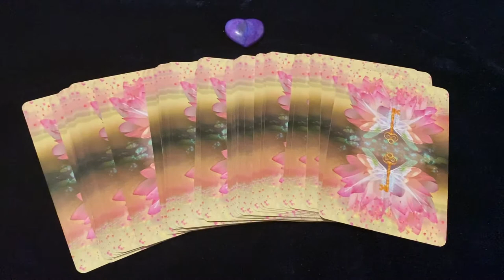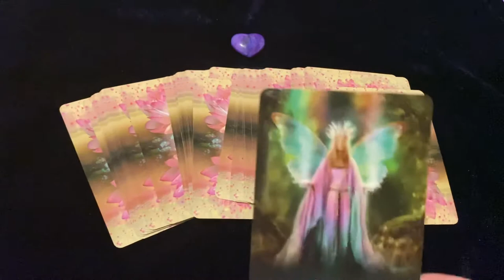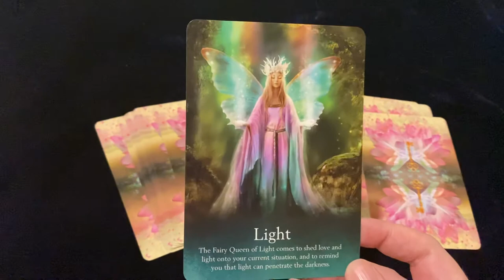Free Fairy Card Reading June 2020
This is a special message from the fairies in celebration of International Fairy Day on 24th June 2020. Magical Fairy Blessings Sariel 🧚‍♀️🙏🏻💕✨